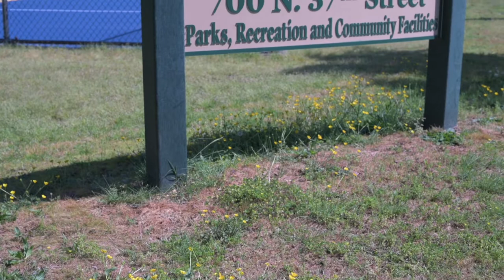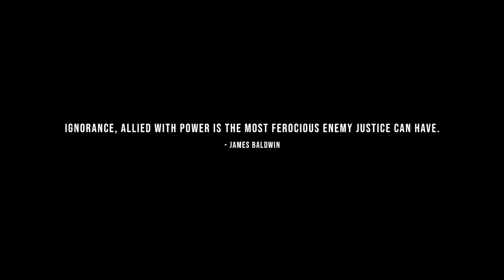Obstruction of Justice : The True Meaning Concept Trailer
Creator: Asia Marche
Written by: Tyler Bell-Santucci
Produced by: Maria Akay

SYNOPSIS: Obstruction of Justice: The True Meaning is a seven-part docu-series that highlights and analyzes the contributing factors that aid or inhibit a felon’s economic, social, and political growth. This series features interviews from the perspectives of felons, children, public and private sector professionals, and society at large. These aspects of the prison system lend themselves to maintaining an alarming recidivism rate, not often discussed in mainstream media.